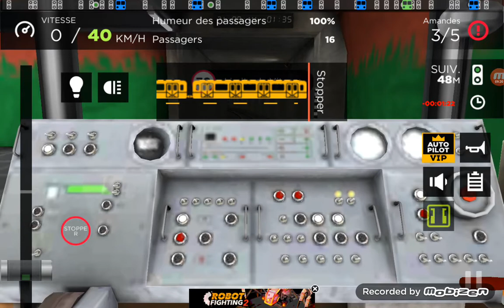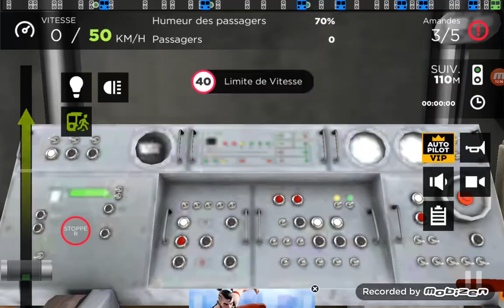(SUBWAY SIMULATOR 3D)ÉPISODE 3